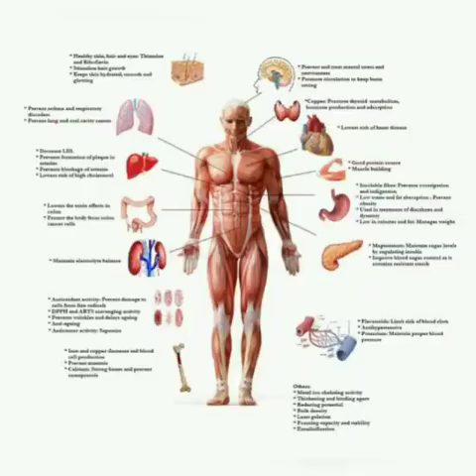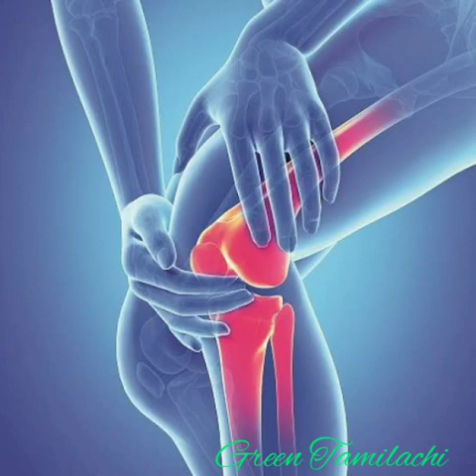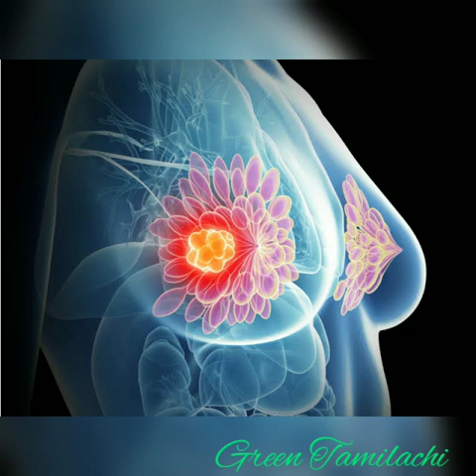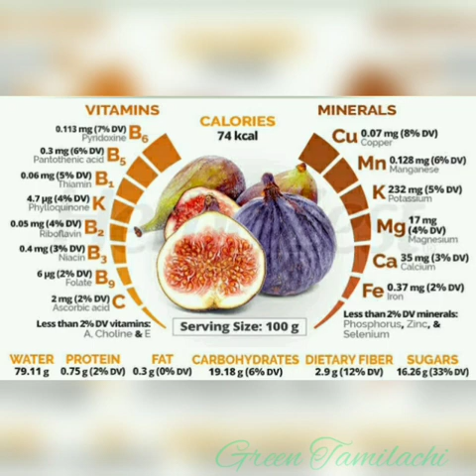அத்தி பழத்தின் நன்மைகள்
.கூம்பு வடிவில், வித்தியாசமான நிறத்தில் இருக்கும் அத்திப்பழத்தின் நன்மைகளைப் பற்றி பலருக்கும் தெரிந்திருக்க வாய்ப்பில்லை. இந்த அத்திப்பழம் அனைத்து காலங்களிலும் கிடைக்காது. ஆனால் அதன் உலர்ந்த வடிவம் அனைத்து சூப்பர் மார்கெட்டுகளிலும் கிடைக்கும். இது மிகவும் சுவையாகவும், வித்தியாசமான சுவையுடனும் இருக்கும்.
ஆன்டி-ஆக்ஸிடன்ட்டுகள்
உலர்ந்த அத்திப்பழத்தில் ஆன்டி-ஆக்ஸிடன்ட்டுகள் அதிகம் உள்ளது. அதிலும் மற்ற பழங்களுடன் ஒப்பிடுகையில் இதில் தான் நல்ல தரமான ஆன்டி-ஆக்ஸிடன்ட்டுகள் உள்ளதாம்.

எலும்புகளை வலிமையாக்கும்
எலும்புகளை வலிமையாக்கும்
ஒரு உலர்ந்த அத்திப்பழமானது அன்றாடம் தேவைப்படும் கால்சியத்தில் 3 சதவீதத்தை வழங்குகிறது. இதனை தினமும் உட்கொண்டு வந்தால், எலும்புகள் வலிமையுடன் இருக்கும்.

நீரிழிவு
நீரிழிவு
அத்திப்பழத்தில் நார்ச்சத்து அதிகம் இருப்பதால், நீரிழிவு நோயாளிகளுக்கு நல்லது. இருப்பினும் உலர்ந்த அத்திப்பழத்தில் சர்க்கரை அதிகம் இருப்பதால், மருத்துவரிடம் கலந்தாலோசித்து பின் எடுத்துக் கொள்ள வேண்டும்.

மலச்சிக்கல் நீங்கும்
மலச்சிக்கல் நீங்கும்
3 துண்டு உலர்ந்த அத்திப்பழத்தில் 5 கிராம் நார்ச்சத்து உள்ளது. இது அன்றாடம் தேவைப்படும் நார்ச்சத்துக்களின் அளவுகளில் 20 சதவீதத்தைத் தருகிறது. எனவே இவற்றை தினமும் காலையில் உட்கொண்டு வந்தால், செரிமானம் மேம்படுவதோடு, மலச்சிக்கல் பிரச்சனையும் நீங்கிவிடும்.

இரத்த சோகை
இரத்த சோகை
உலர்ந்த அத்திப்பழத்தில் இரும்புச்சத்து உள்ளது. அதிலும் ஒரு உலர்ந்த அத்திப்பழத்தின் அன்றாடம் தேவைப்படும் இரும்புச்சத்தில் 2% கிடைக்கிறது. உடலில் ஹீமோகுளோபினை எடுத்து செல்வதற்கு இரும்புச்சத்து மிகவும் இன்றியமையாதது. எனவே இதனை தினமும் ஒன்று உட்கொண்டு வந்தால், இரத்த சோகை பிரச்சனை நீங்கும்.

இரத்த அழுத்தம்
இரத்த அழுத்தம்
உப்பு அதிகம் எடுத்துக் கொள்ளும் போது, உடலில் சோடியத்தின் அளவு அதிகரிக்கும். இதனால் சோடியம் மற்றும் பொட்டாசியத்தில் ஏற்றத்தாழ்வுகள் ஏற்பட்டு, இரத்த அழுத்தம் அதிகரிக்கும். ஆனால் 1 உலர்ந்த அத்திப்பழத்தில் 129 மில்லிகிராம் பொட்டாசியம் மற்றும் 2 மிகி சோடியம் உள்ளது இதனால் இரத்த அழுத்தம் அதிகரிப்பதைத் தடுக்கலாம்.

புற்றுநோய்
புற்றுநோய்
அத்திப்பழத்தில் உள்ள அதிக அளவு ஆன்டி-ஆக்ஸிடன்ட்டுகளால், ப்ரீ-ராடிக்கல்களின் மூலம் டி.என்.ஏ பாதிப்படைவது தடுக்கப்பட்டு, புற்றுநோய் வரும் அபாயம் குறையும்.

எடை குறையும்
எடை குறையும்
அத்திப்பழத்தில் நார்ச்சத்துக்கள் அதிகம் மட்டுமின்றி, கலோரிகள் குறைவு. ஒரு துண்டு உலர்ந்த அத்திப்பழத்தில் 47 கலோரிகள் உள்ளன. மற்றும் 0.2 கிராம் கொழுப்புக்கள் உள்ளது. எனவே எடையைக் குறைக்க நினைப்போர் இதனை ஸ்நாக்ஸாக உட்கொள்வது நல்லது.